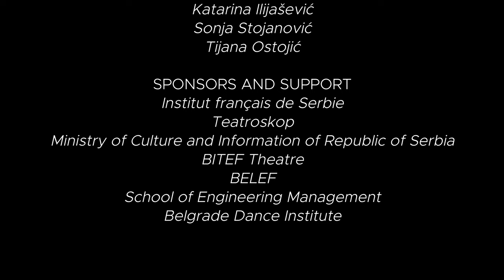SHELTER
Koreografija SINE QUA NON ART
Christophe Béranger & Jonathan Pranlas-Descours

Koreografija SHELTER je novi i neuobičajeni stvaralački proces inspirisan ritmovima muzičkih partitura u kome muzika i ples kreiraju brzinu, iniciraju pokret tela i njegov let i pričaju epsku sagu o istoriji Beograda, grada raspetog između stalnog razaranja i izgradnje.
Zatim iznutra gradimo sklonište čiji je zadatak da nam omogući otvaranja ka svetu uprkos njegovim kontradikcijama, dostignemo tišinu usred urbane vreve i dramatičnost života.

Tokom procesa analiziramo kategoriju propadanja, rastakanja čak i onih struktura za koje smo mislili da su večne, momente tokom kojih shvatamo da je samo naše telo naš hram.

Igračice: Katarina Bućić, Jovana Grujić, Natalija Trifunović, Bisera Dimčeva, Katarina Ilijašević, Sonja Stojanović i Tijana Ostojić.

MUZIКA: Sklonište (2005) / muzika Michael Gordon, David Lang i Julia Volfe / tekst Deborah Artman

TRAJANJE: 35min

Projekat je realizovan zahvaljujući podršci Institut français de Serbie/ Francuskog instituta u Srbiji, Teatroskopa - Southeastern European Network for Performing Arts, Ministarstva kulture i informisanja, Fakulteta za inženjerski menadžment.

Premijera 29. jun 2021. Bitef teatar